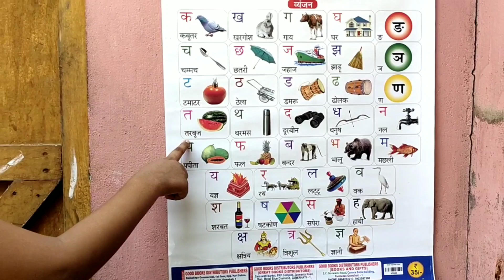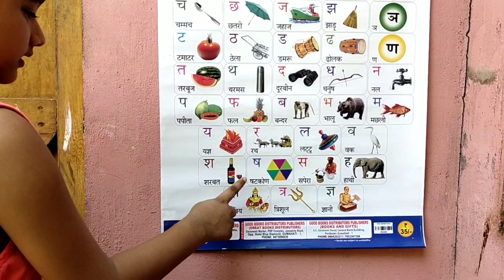K se Kabutar, Kh se khargosh || Learn Hindi Varnamala || क से कबूतर, ख से खरगोश | क ख ग घ | Alfabet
learn alfabet ABC
learn Hindi Varnamala
how to read k se Kabutar
how to read Hindi Varnamala
hindi Barnamala
kids education video
education video
kids video
ग से गाय
घर से घर
हिंदी वर्णमाला
हिंदी व्यंजन बरना